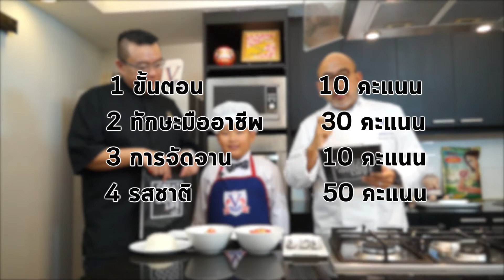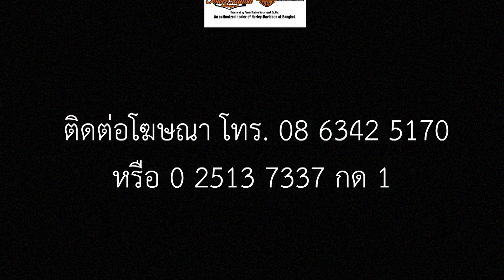Rerun : GREAT FOODS GOOD LIFE EP.18 (3/3)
GREAT FOODS GOOD LIFE By ChefKani
เวลา 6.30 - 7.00 ทางไทยรัฐทีวี ช่อง 32